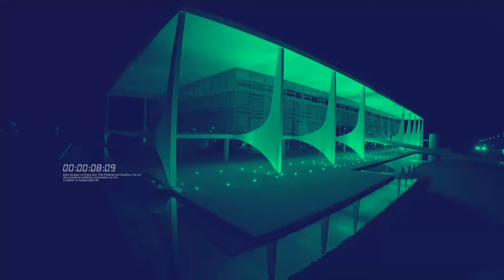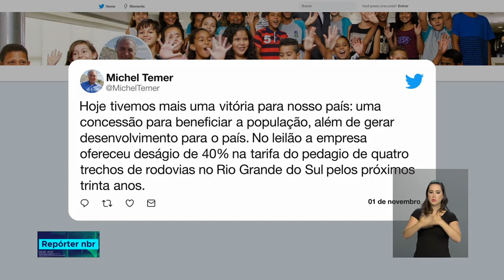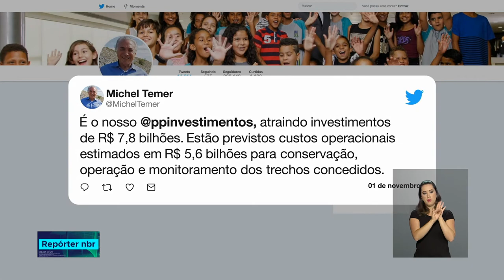REPÓRTER NBR 16h - 1° de novembro de 2018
REPÓRTER NBR 16h - 1°.11.18: ministro da segurança pública, Raul Jungmann, anunciou novos desdobramentos que podem influenciar na investigação do caso do assassinato da vereadora Marielle Franco.